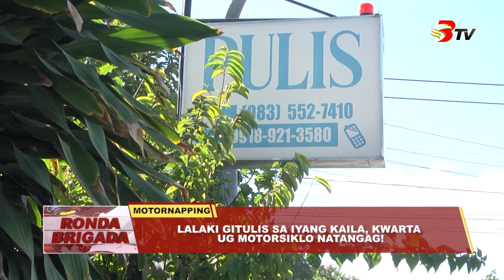Lalaki gitulis sa iyang kaila, kwarta ug motorsiklo natangag!